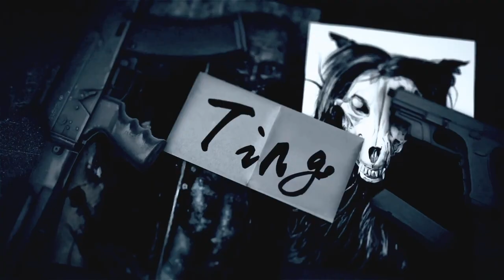SCP基金會 SCP-019 獸之瓶 The Monster Pot